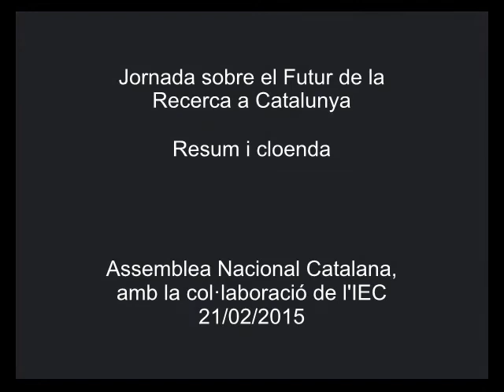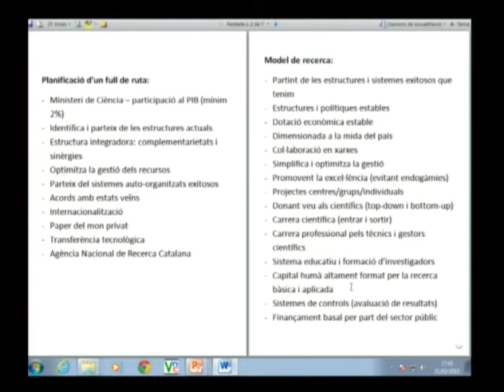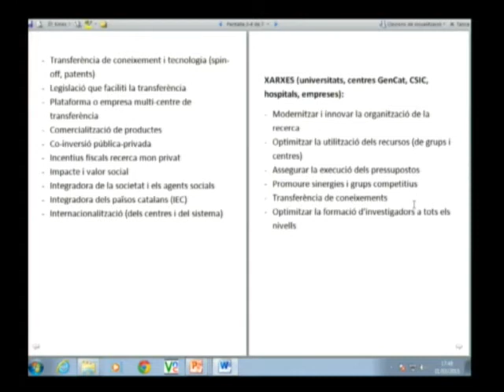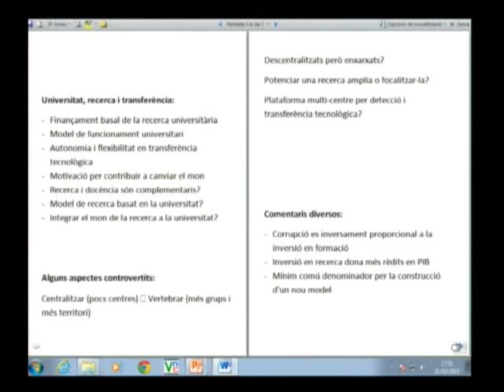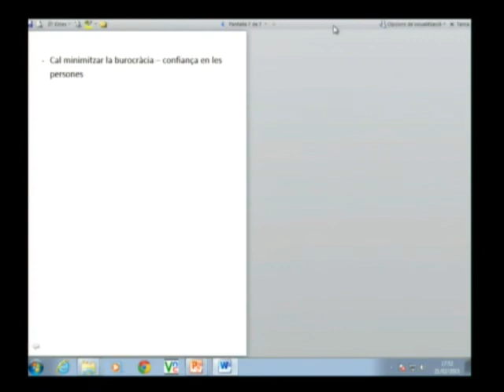Resum i cloenda de la Jornada sobre el Futur de la Recerca a Catalunya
Resum final i cloenda de la Jornada sobre el Futur de la Recerca a Catalunya, que es va celebrar el 21 de febrer de 2015 a l'IEC i que va organitzar la Sectorial de Recerca de l’Assemblea Nacional Catalana, amb la col·laboració de l’IEC.